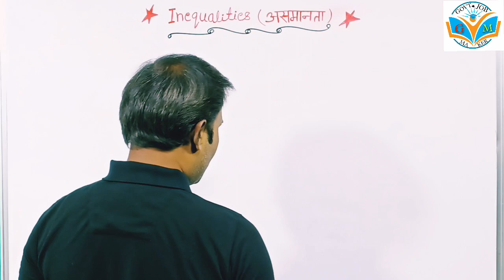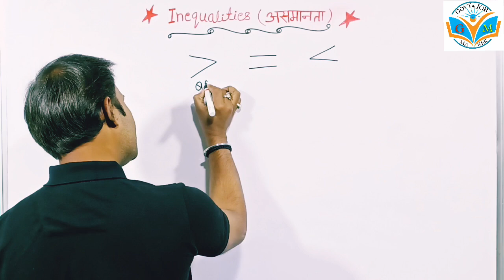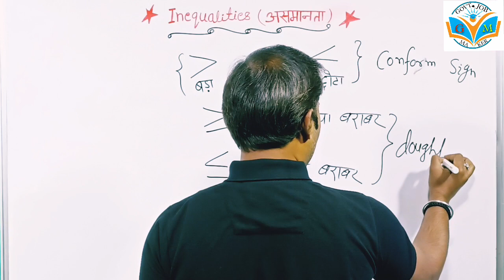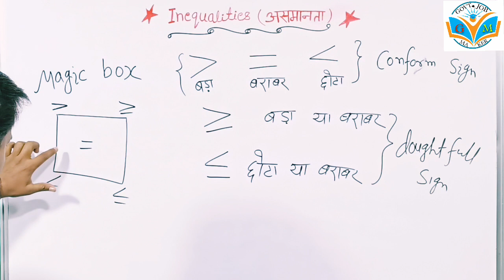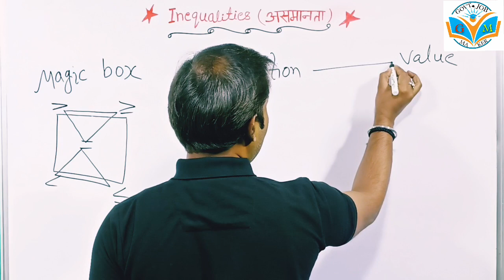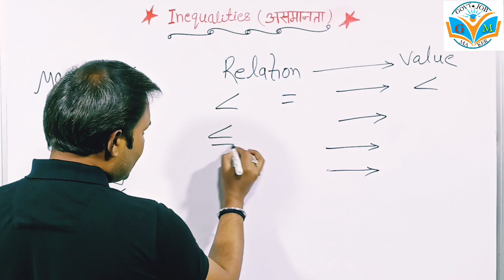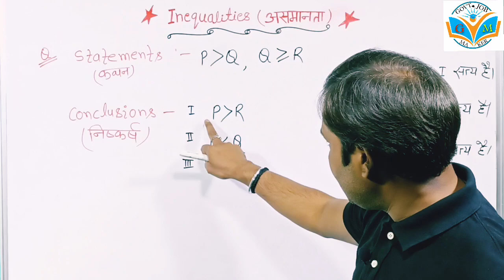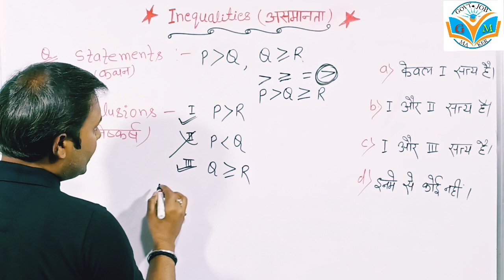Inequalities Reasoning Trick Sbi Clerk | Inequality Best Trick/Concept-1 PO | IBPS | RRB| Bank Exams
Hello students in this video we will study reasoning topic for bank exams . In this video we will understand inequalities in reasoning tricks.This video contains shortcut menthod for reasoning inequality explained in hindi . After watching this inequalities tricks you can solve 5 questions within one minute. So please understand carefully this inequality tricks and ask your doubts in comments.

Search Queries
inequality reasoning tricks in hindi
inequality reasoning tricks
inequality math
inequality best tricks
inequality method
inequality concept in reasoning
inequality coded reasoning
Inequalities in Reasoning Tricks For SBI PO , IBPS & SSC CGL [In Hindi]